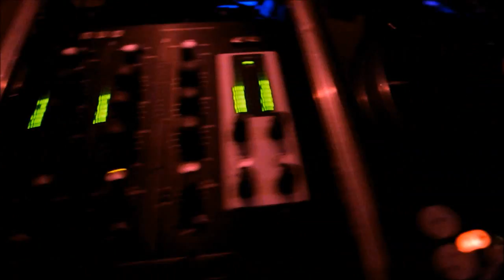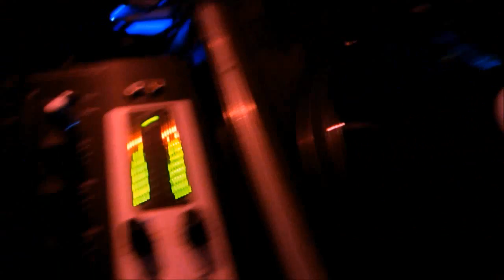Johnny Hemerson (Zapping Bubble Lounge Bar @ La Grande Motte)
Soirée du Jeudi 18 Sptembre 2014